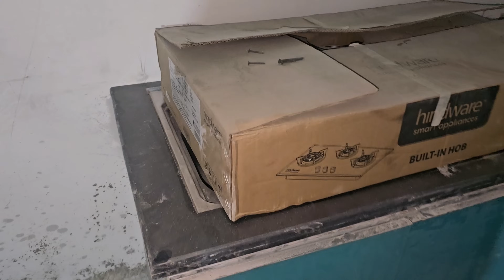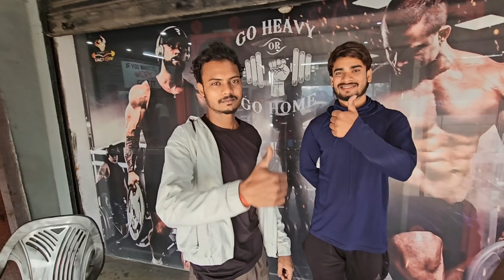Aaj Sa Hamara New Ghar Ka Boundary Banna Start Ho Gya 😍|| @RRajeshVlogs